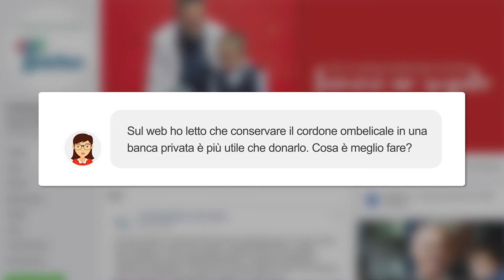«In rete si dice che donare il sangue del cordone ombelicale sia più utile che conservarlo. È vero?»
In giro per il web, le notizie non mancano. Ma di deve usare molta cautela. Soprattutto se parliamo di malattie genetiche rare. Con Maria Ester Bernardo, ricercatrice dell'Istituto San Raffaele Telethon di Milano, abbiamo fatto chiarezza su un tema molto discusso. «Gli esperti su internet concordano sul fatto che donare il sangue del cordone ombelicale sia più utile che conservarlo in una banca privata. È vero?»